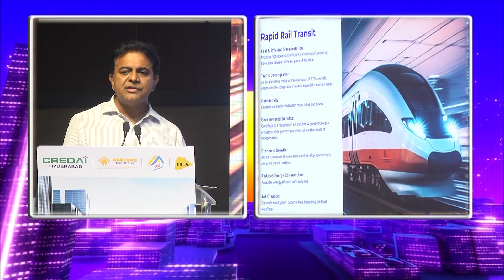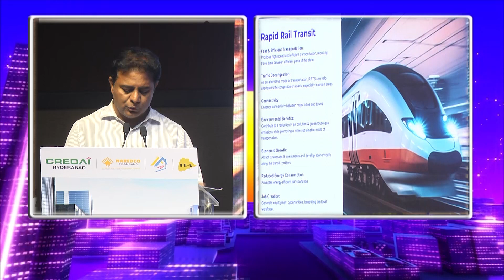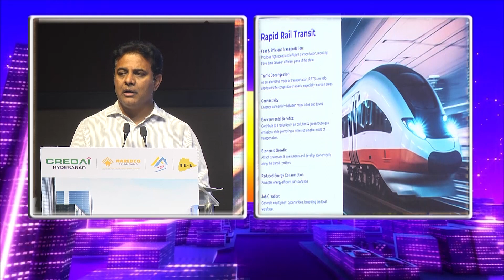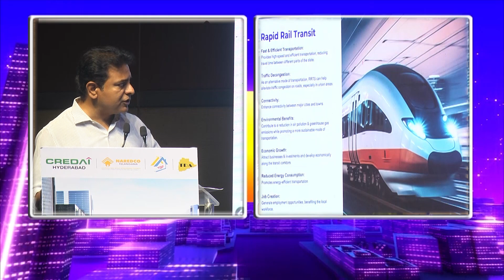Minister KTR Speaks About Rapid Rail Transist System | Real Estate Summit 2023 | Sujan Media